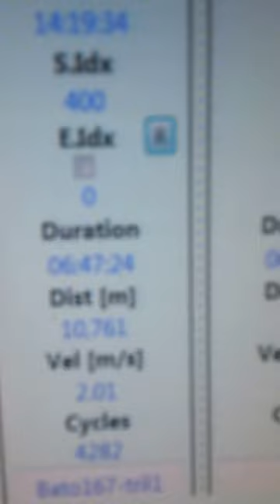mango stem borer (Batocera rufomaculata) on a flight-mill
A mango stem borer (Batocera rufomaculata) on a flight-mill.
Speed and distance are shown at the end of the movie.